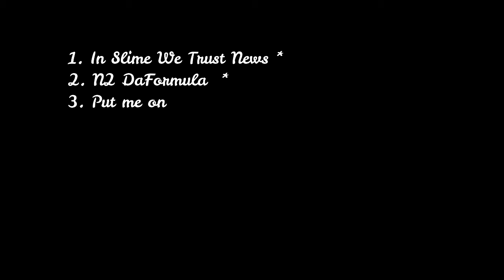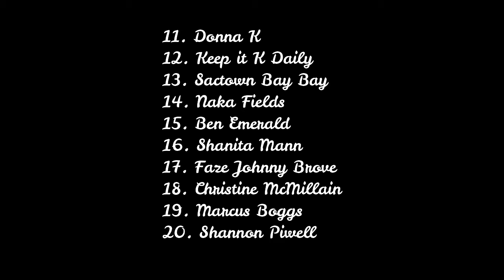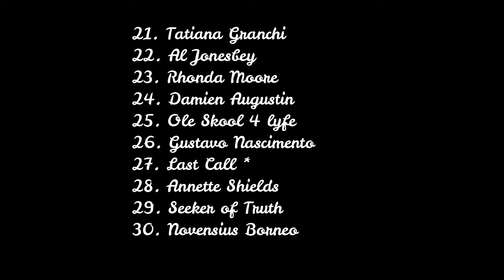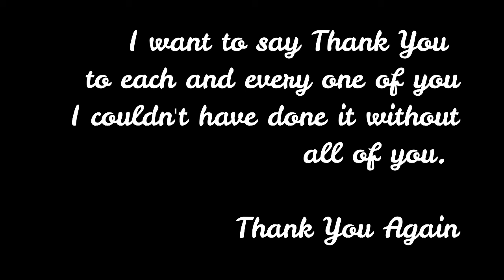To My Subscribers Please Watch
Please Add your name in the comment section if you do not see your name, I am keeping a list of all my subscribers, so when I do my giveaways, I will know who is loyal.  the Most of giveaways will be on       IN SLIME WE TRUST NEWS PLATFORM